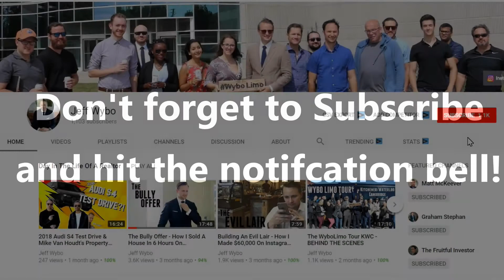Travelling in Ukraine (Safely)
In this video I give you a little sneak peek preview of part 2 from a trip with my wife and daughter as we fly to England & Ukraine!

How To Make $100,000 In Your FIRST Year Of Real Estate -

Jeff Wybo hosts wybolimo Investment Property Limo Tours to investors offering a creative approach to learning how to make money in real estate. He also focuses on selling The Agency’s luxury listings and offers a unique marketing ability via social media. Jeff is a Canadian Armed Forces Veteran and knows how to get results.

Interested in stepping into the real estate market, but have no idea where or how to begin? Are you looking for financial freedom, are you just wanting a side hobby to keep yourself busy, or are you looking to expand and grow your portfolio?